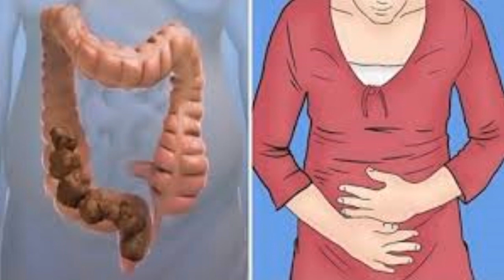✅ Benefícios da planta Pau Tenente para saúde!